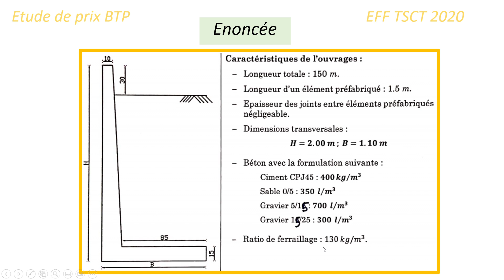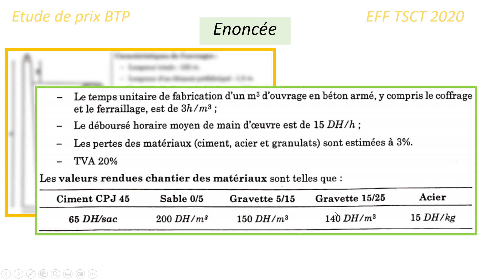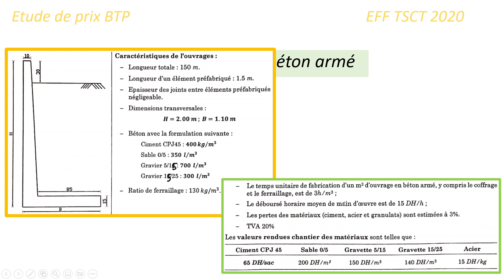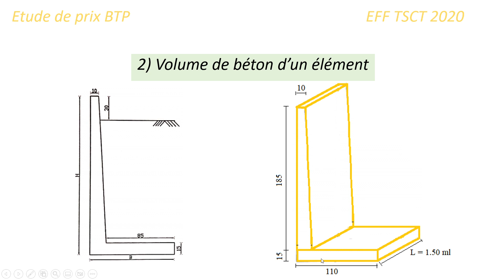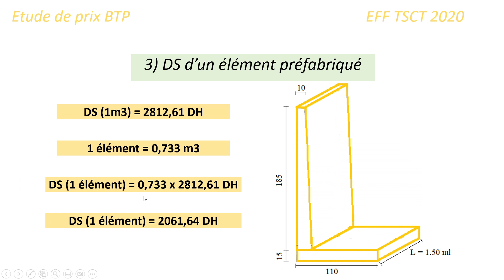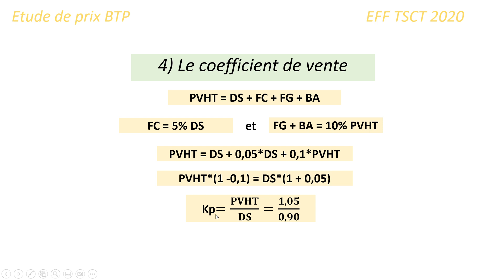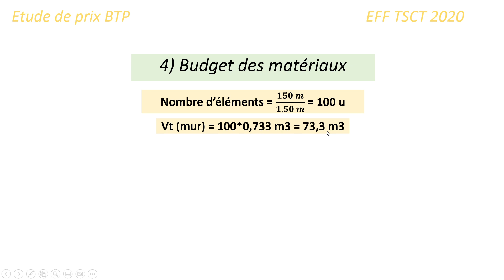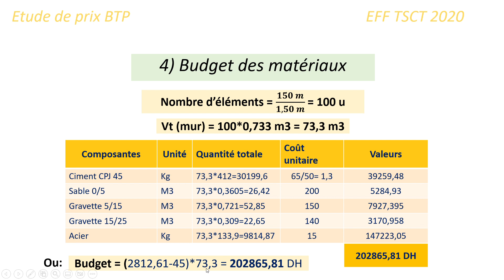Exercice étude de prix métré Examen de fin de formation + corrigé mur soutènement EFF TSCT OFPPT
C'est une partie de l'examen de fin de formation TSCT TP à l'OFPPT au Maroc, section Technicien spécialisé Conducteur des travaux. l'exercice concerne le cours de l'étude de prix, un cours primordial pour la formation des TSGC génie civil, des TSGO gros œuvre, des TCC chef de chantier, et des TDB dessin de bâtiment.
Dans cet exercice on souhaite déterminer le PVHT prix de vente hors taxe d'un mur de soutènement comportant une semelle et un paroi vertical avec petite inclinaison (section trapézoïdale) ... alors on détermine le déboursé sec d'un mètre cube de béton armé, puis la quantité de béton d'un élément de mur (métré) puis le DS d'un mur, puis le PVHT du mur...
Enfin de l'exercice on calcule le budget des matériaux (ciment, sable, gravier gravette, acier)